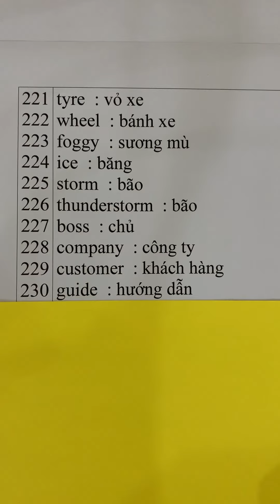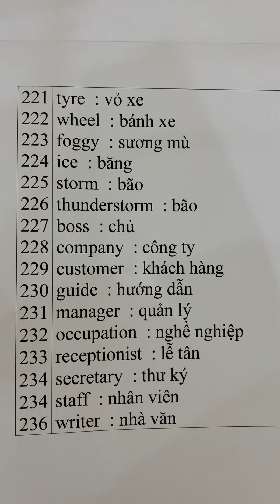Từ vựng KET-CAMBRIDGE (page 12)